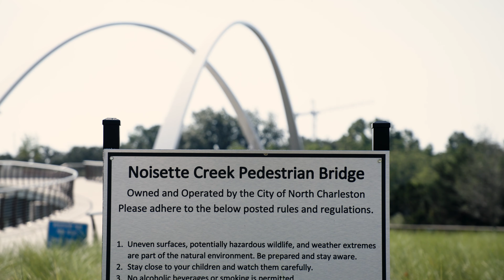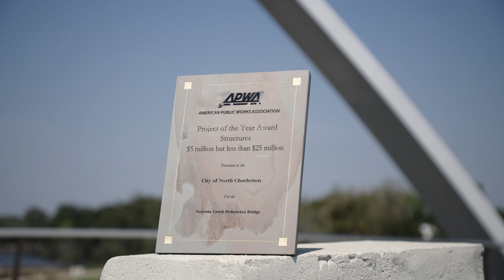Noisette Creek bridge wins award